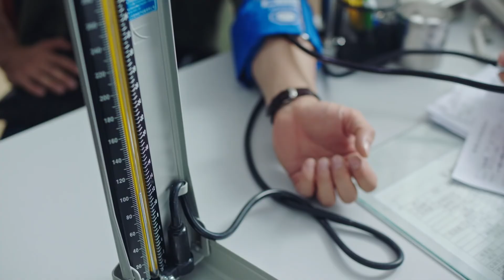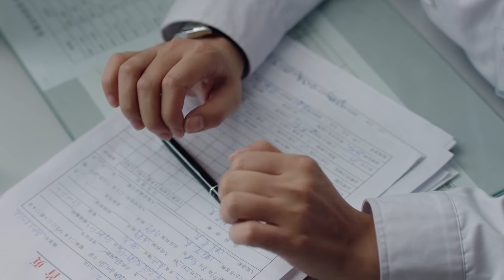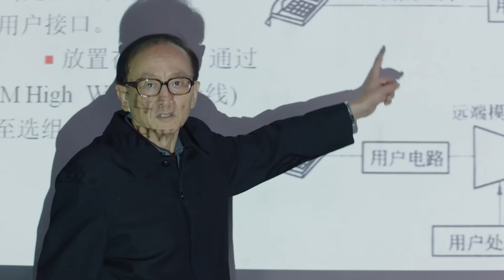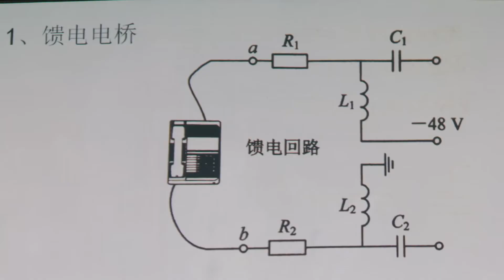【FULL】因为你的美丽 EP23（黄晓明/殷桃/秦海璐）